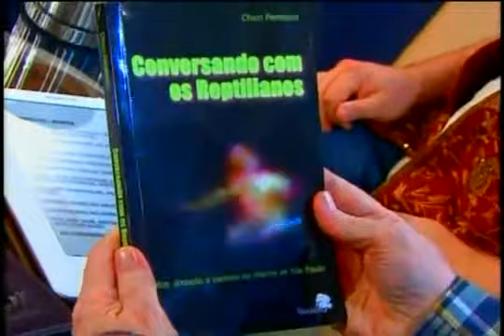[Parte 1/2] Jô Soares entrevista Chico Penteado (Contatos com Reptilianos) 18/03/2011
Chico Penteado - É ufólogo, pesquisador e escreveu o livro "Conversando com os Reptilianos" onde relata a sua experiência de contato com seres de aparência reptóide vindos de Orion. Ele garante que "não é ficção"!!